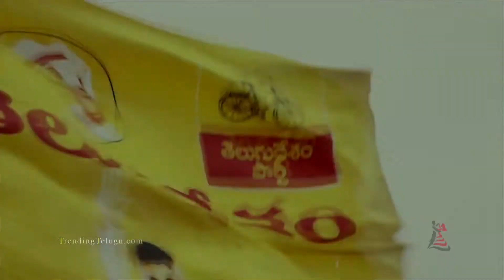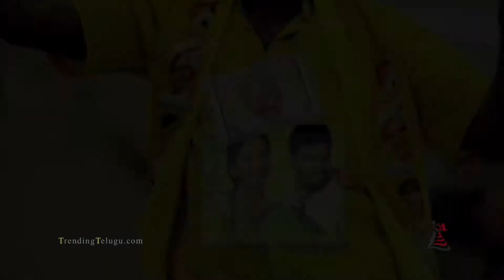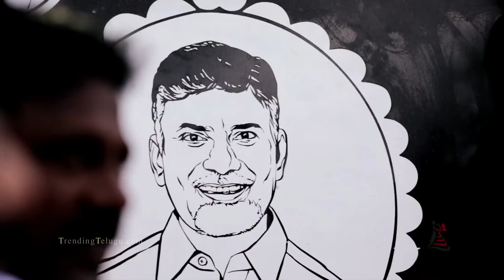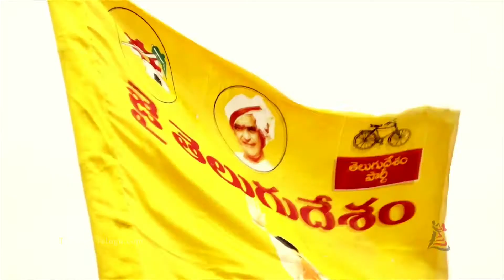PARITALA SRI RAM YUVASENA MANGALAGIRI Chinnari F c mangalagiri